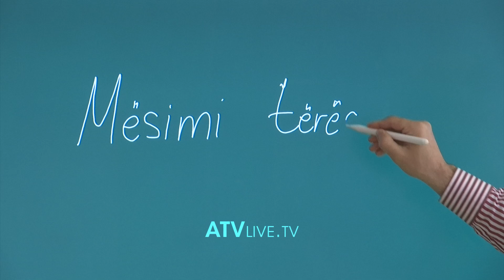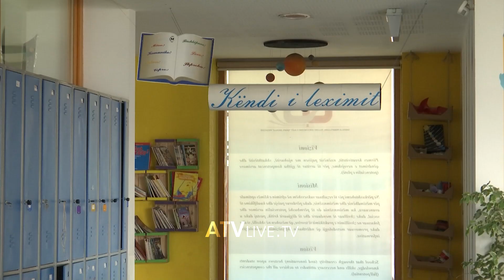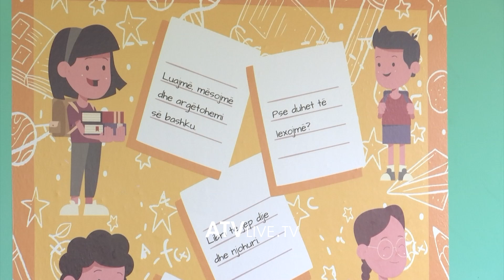Shkollat në përgatitje e sipër për mësim gjithëditor